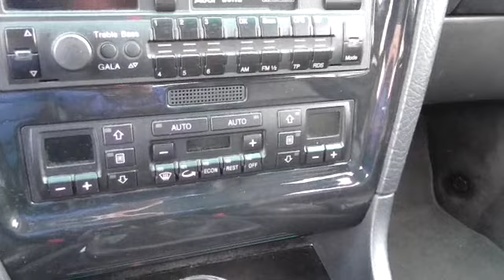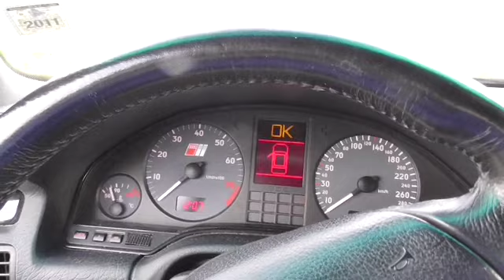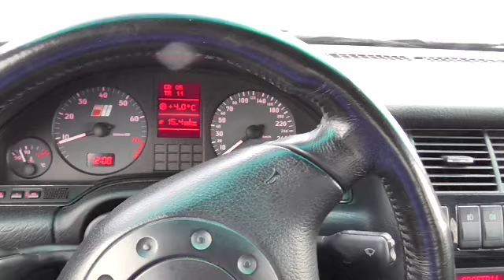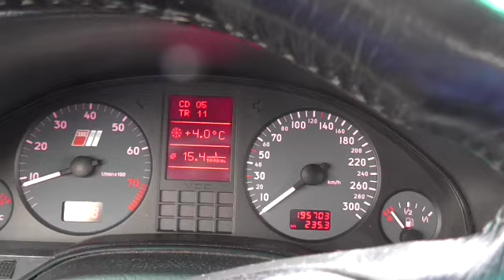Audi S8 D2 -----eine kleine Kaufberatung & Bericht Teil 2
Audi S8 Typ D2 Modelljahr 1997 6-Gang Schaltgetriebe.